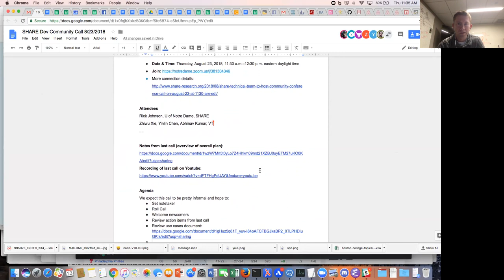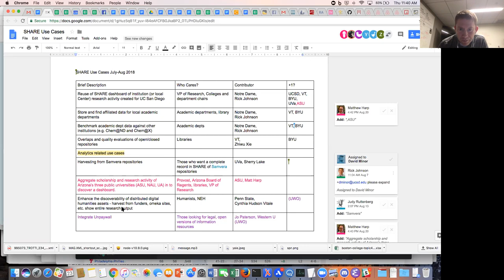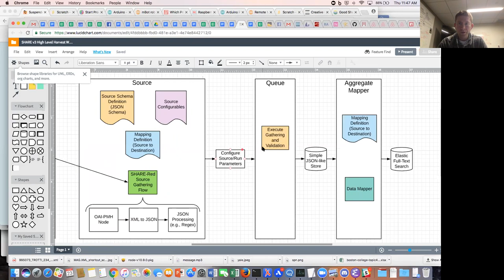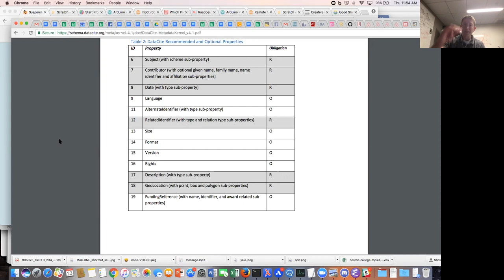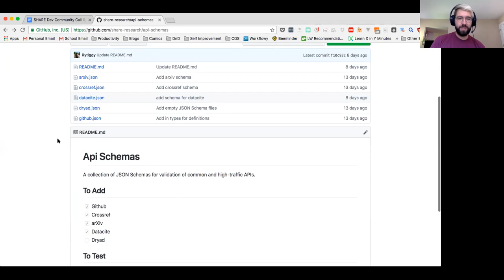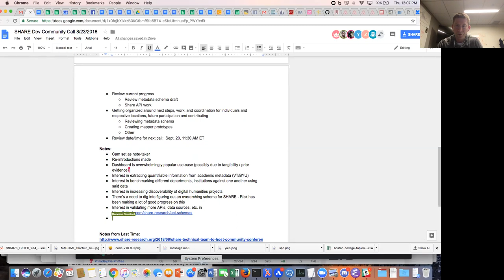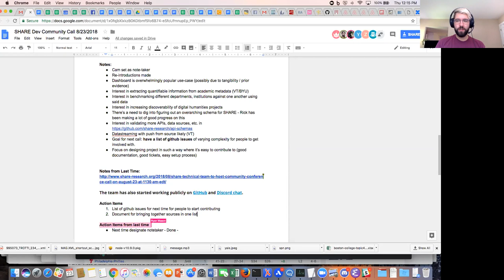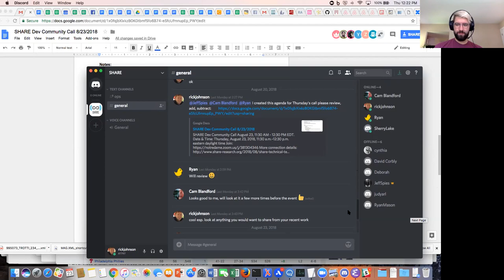SHARE Community Conference Call August 2018